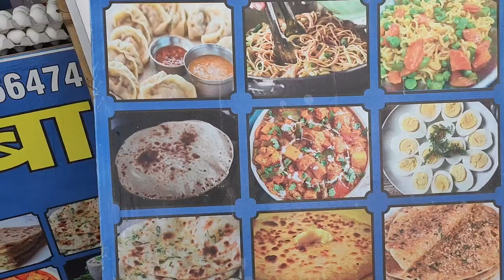Best ride of My Life 🥺 | Cops vs Bikers🤬 crazy ride ❤️‍🩹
Hit likes.
Lots of
From bihar
theahtesham vlog